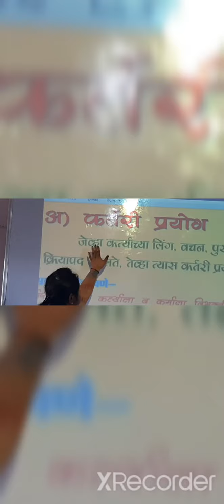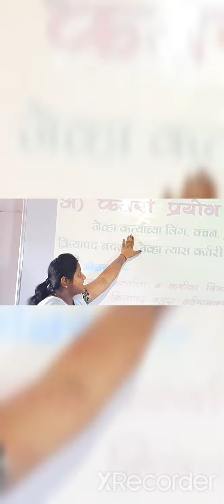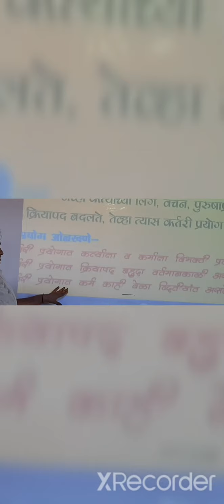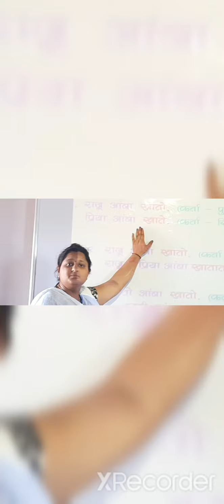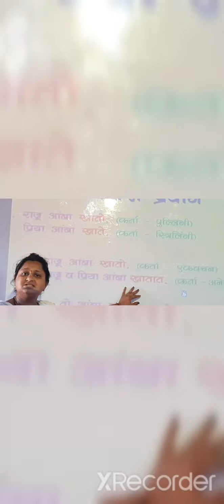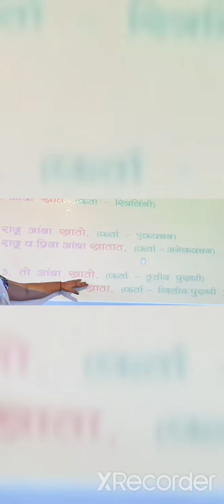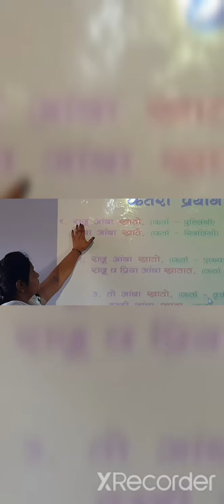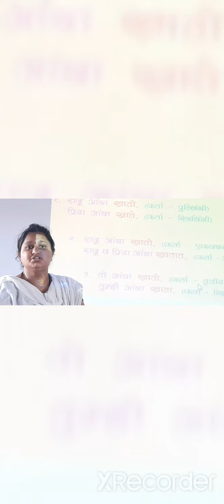LBS SCHOOL STD8kartari prayog